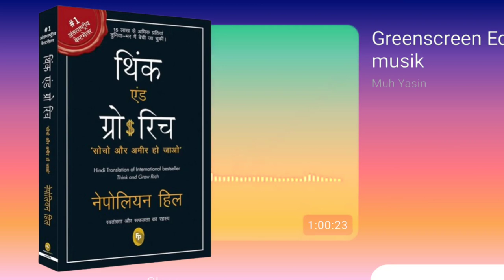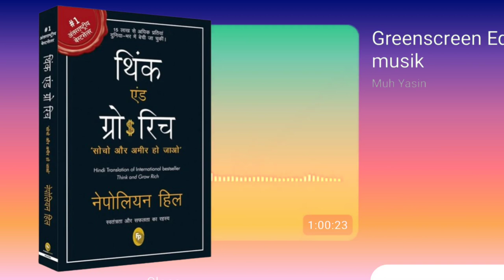Think And Grow Rich by NAPOLEON HILL (Part : 1)Audiobook in Hindi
Think And Grow Rich by NAPOLEON HILL Audiobook in Hindi

napoleon hill
motivation
law of attraction
financial freedom
personal development
book summary
money
mindset
wealth
how to become rich
finance
personal finance
think and grow rich (book)
shorts
financial education
inspiration
success
motivational
financial independence
live
audiobook
motivational video
amazon
full audiobook
amazon influencer
napoleon hill audiobook
amazon videos
amazon gear
book store
wealth creation
self-improvement
things i bought on amazon
make money
think and grow rich book review
think and grow rich explained
how to trade
day trade professor
day trade professor live trading
day trade professor trading
think & grow rich
motivational speech
rich
investment
success principles
wealth mindset
amazon tech
amazon products
amazon review
think and grow
self improvement
passive income
life coach
subconscious mind
how to invest
prosperity
book review
napoleon hill books
bob proctor